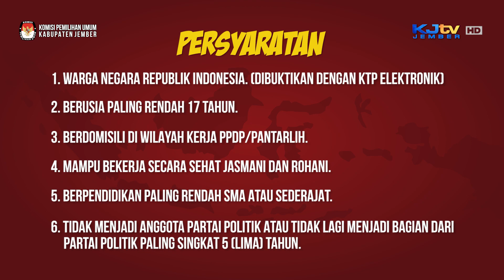Pengumuman Pendaftaran Calon Anggota PANTARLIH/PPDP Pilkada Serentak Kabupaten Jember 2024